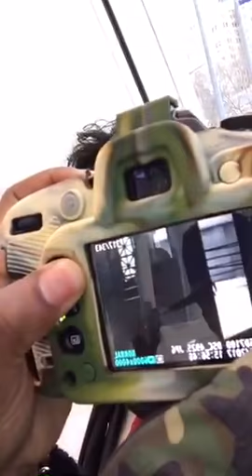Marco Gutiérrez live from New York photoshoot